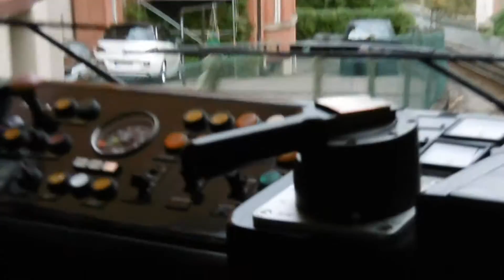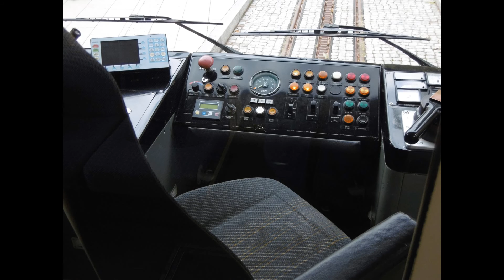50 Abo Special: BR 115 (Bügelfalte), Zacke und mehr in Stuttgart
Ich hätte nie gedacht, dass es so schnell geht! Vielen Dank an jeden einzelnen von euch für Kommentare, Likes und Abos! Als Special gibt es Aufnahmen aus Stuttgart u.a. mit der legendären Bügelfalte.